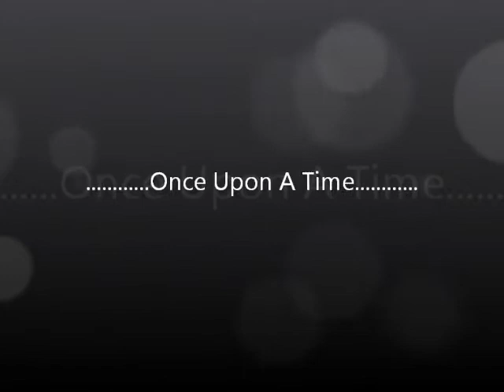31 January 2020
RCD U TIN AUNG